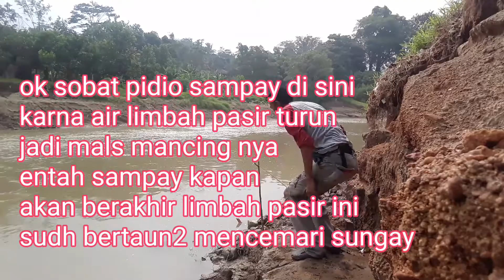mancing ikan tawes di sungay banten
asalamualaikum sahabt yotube semoga kalian selalu dalam keadaan sehat walapiat ya.

pidio kali ini saya mancing ikan tawes di banten tepat nya rangkas bitung rangkayan pancing saya menggunakan pancing rampok ya itu 4 mata kail .

ok sobat semoga pidio saya bisa menghibur
selamat menonton 🙏